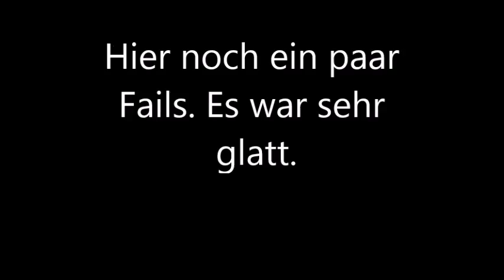Scneeschieben mit Deutz und Fails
Hier seht ihr einen Deutz Fahr Agroplus F 90 beim Schneeschieben. Am Ende seht ihr noch ein paar Fails, weil es sehr glatt war.

Gebt dem Video einen Like wenn es euch gefallen hat.